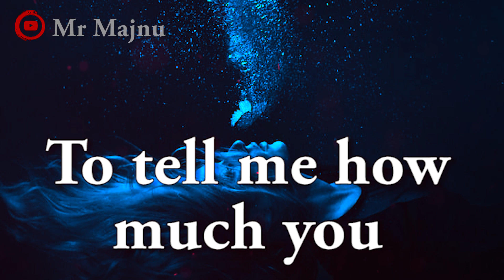Best Heart Touching Emotional WhatsApp Status || Sad Broken Life Motivational Status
dwayne johnson motivation whatsapp status.